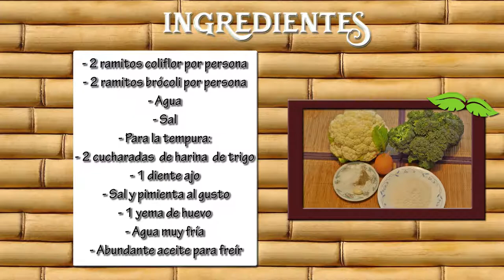Como Preparar Tempura de Brocoli y Coliflor- CocinaTv por Juan Gonzalo Angel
Son muchísimos los beneficios que el brócoli ofrece a nuestra salud, y la mejor forma de consumirlo es en crudo en ensaladas o cocido al vapor.

Estas son las principales 10 razones por las cuales es beneficioso consumir este verde vegetal, denominado Brassica oleracea italica, de la familia de las brasicáceas, y del que España es el 5 productor del mundo junto con la coliflor, con 450.100 toneladas.